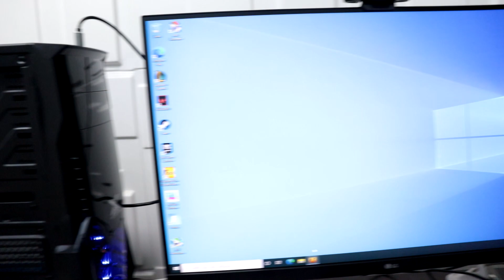TESTEI O PC GAMER DE 2 MIL REAIS NOS JOGOS E VC NAO VAI ACREDITAR NO RESULTADO, DESEMPENHO MUITO BOM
QUER AJUDA PRA COMPRAR SEU PC GAMER ?
SÓ CHAMAR NO WHATS'APP NÚMERO: 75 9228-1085